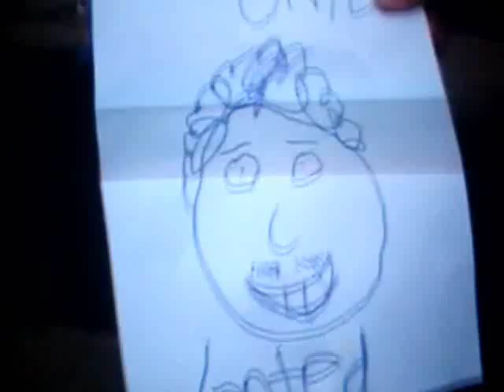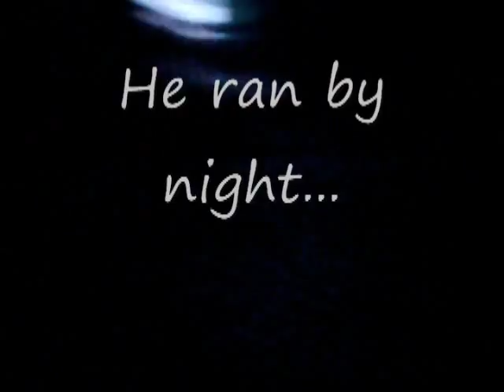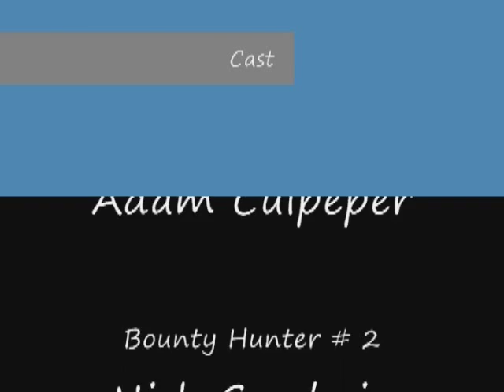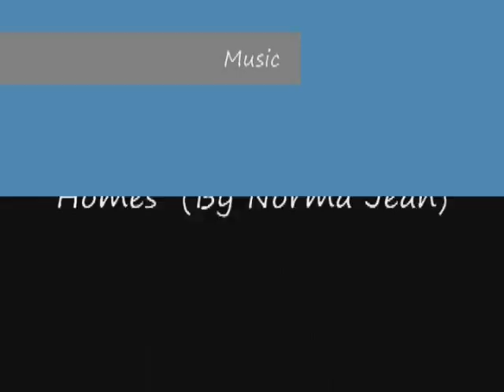Anal productions grade 8 history project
anal productions presents our grd 8 project about the African-American slaves that made there way to the underground railway..
Enjoy :D   - by: Ahmad.Nick.Adam.Levi - A.N.A.L productions :P